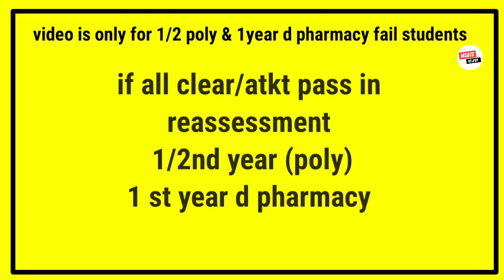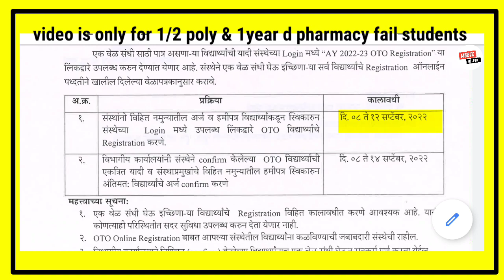MSBTE new update | carry on & reassessment result doubts solved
mebte new update
msbte new gr
msbte news today
msbte backlog paper date
msbte re exam date
msbte news
msbte new update
msbte reexamination date
msbte reexam update
msbte news today
msbte news update
msbte first year reexam
msbte second year reexam
msbte new update today
msbte news today
msbte news update
msbte new update
msbte reexam update
msbte new circular